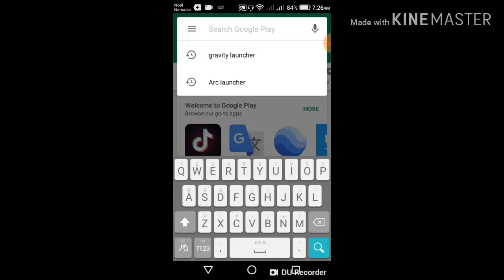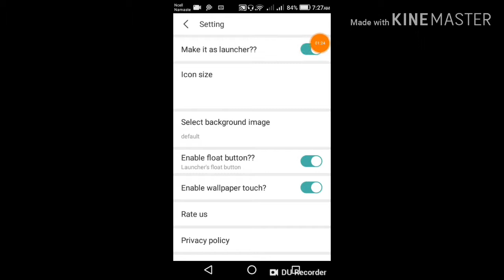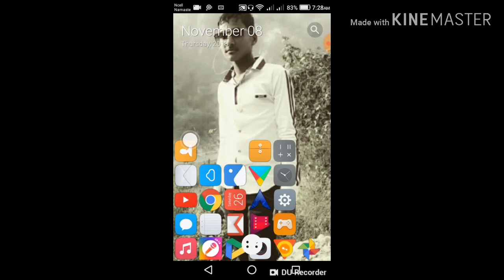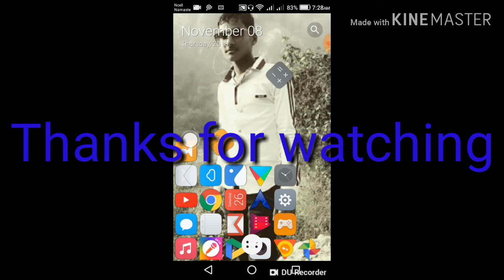New Launcher application for all android phones 2018 best.....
Hello dosto aaj k is video me maine bataya hai ek launcher app k baare me jo ki kaafi kamaal ki app hai to guys aaj k is video ko pura dekhe aur bich me skip naa kare guys aaj mai aap sabi se request kar raha hu k is video ko puri dekhe aur skip naa kare aur ek baate video achhe lagne par like kare nahito dislike kare aur comment karde aur hamare channel ko subscribe karke bell icon click kaede aur hamare channel se har roj 2 videos receive karte rahe .

How to  download new launcher app
how to download top launcher app
how to download top app of 2018
launcher app ko download kaise kare